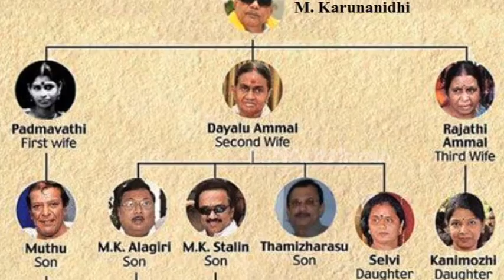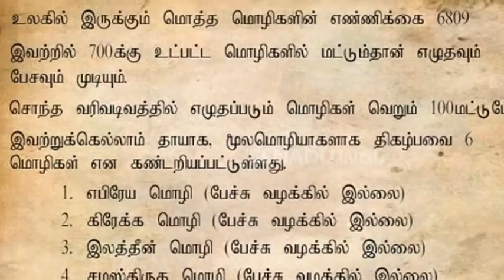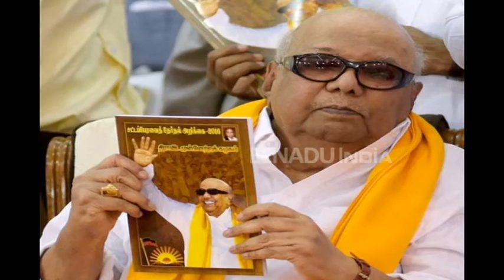ایم کروناندھی اپنی زندگی کے آئینے میں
کم ہی لوگوں کو معلوم ہے کہ ریاست تمل ناڈو کے پانچ بار وزیر اعلیٰ رہنے والے ایم کرونا ندھی مایہ ناز ادیب اور تمل فلموں کے بہترین اسکرپٹ رائٹر تھے۔